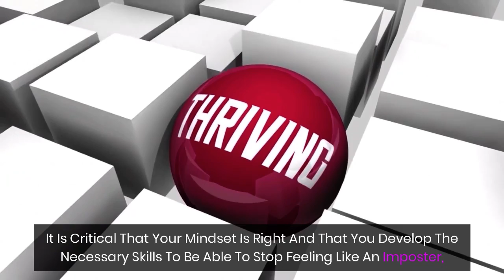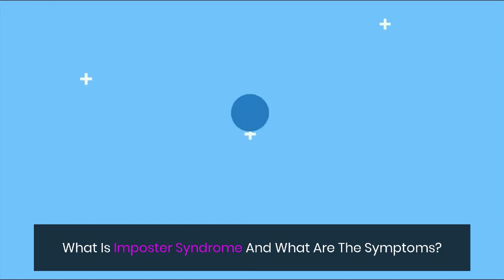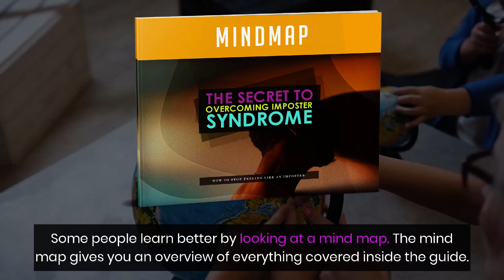The Secret To Overcoming Imposter Syndrome PLR Review Bonus - How To Stop Feeling Like An Imposter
What is The Secret To Overcoming Imposter Syndrome PLR?

Are you suffering from the Imposter Syndrome?

You are not alone. Many people have the same feelings as you do, but they don’t know how to overcome it in a way that is effective and sustainable. They try different methods, fail and then give up…

But now there is a solution!

The powerful information in this PLR package will help you overcome your feelings of being an imposter too!

You can use the proven techniques included in this package to become more confident about yourself and your abilities. By using these simple steps you will be able to stop feeling like an imposter once and for all!

There is no need for expensive therapy or long hours spent on self-help books – just follow our easy instructions and get ready to enjoy life again!

This product includes private label rights (PLR) which means that YOU CAN SELL IT AS YOUR OWN PRODUCT AND KEEP 100% OF THE PROFITS.

Go ahead, get, use and sell The Secret To Overcoming Imposter Syndrome PLR Package today

PLUS..

Here's My PERSONAL Exclusive "The Secret To Overcoming Imposter Syndrome PLR" Custom Bonus Offer for You:

(High-quality and closely related to "The Secret To Overcoming Imposter Syndrome PLR")

- Bonus #1: How To Outsource Internet Marketing

- Bonus #2: $100 Product Launch System

- Bonus #3: Digital Product Launch Kit

- Bonus #4: Bob Bastian's Product Launch Secrets

- Bonus #5: Easy Info Launch Crash Course

- Bonus #6: How To Structure Your Product Launch

- Bonus #7: Product Launch Dynamite

- Bonus #8: Newbie Guide To Private Label Rights

- Bonus #9: Newbie's Guide To Resale Rights

- Bonus #10: 7 Infamous Resell Rights Questions Answered

- Bonus #11: Cash In With Your Own Private Label Content

- Bonus #12: Leverage On Resell Rights

- Bonus #13: 15 Day Resell Rights Success

- Bonus #14: Private Label Persuasion

- Bonus #15: PLR Profit Secret Vol.2

1. Buy "The Secret To Overcoming Imposter Syndrome PLR" by Clicking

Metaverse Wealth Creation PLR Review - New DFY Video Course with PLR - How to Profit from Metaverse